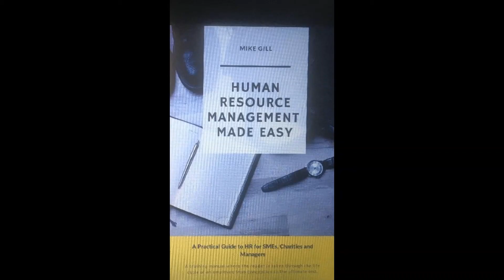Redundancy Consultations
Over the space of a single week major airline operators have announced the prospective redundancies of thousands of employees as an economic consequence of the coronavirus pandemic. The knock-on effect to their supply chains and peripheral businesses will be devastating as it will for those employees at risk in their employment now.
We know that the economic situation will not return to the normal of just a few months ago and smaller businesses must plan for that new future.
In the videos presented to date we have looked at how the smaller employer can plan for that future and have touched on the potential for redundancies. In this video, Mike addresses that potential in more detail and provides some essential tips on engaging with the workforce and producing objective selection criteria to find ways to avoid, or at least minimise, redundancies.
Having experienced redundancy himself, represented employees facing redundancy as a trade union lay officer and managed consultations with managers and trade unions in large organisations, Mike is uniquely positioned to talk about the human aspect of redundancy and the need for employee engagement over and above legislative requirements.
These videos and the book, Human Resource Management Made Easy, are directed towards the smaller employers and their employees who don’t have access to a HR professional service on a day to day basis. Other managers or employees in larger organisations may find them of some use in simplifying complex problems.